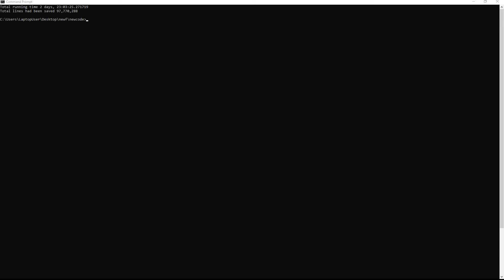Win the EuroMillions with Programing Part 5